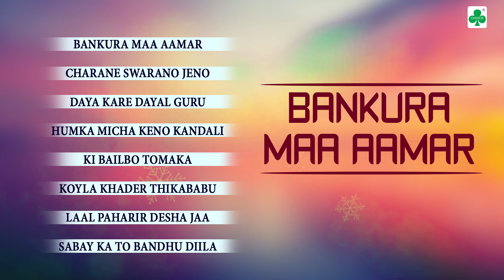Bengali Bankura Maa Song | Bankura Maa Aamar | বাঁকুরা মা আমার | Bhabani Ray | AUDIO JUKEBOX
Presenting : New Bengali Song From The Album -Bankura Maa Aamar

♫ 00:02 ► Bankura Maa Aamar
♫ 04:29 ► Charane Swarano Jeno Thake
♫ 09:02 ► Daya Kare Dayal Guru
♫ 12:02 ► Humka Micha Keno Kandali
♫ 15:57 ► Ki Bailbo Tomaka
♫ 19:55 ► Koyla Khader Thikababu
♫ 23:45 ► Laal Paharir Desha Jaa
♫ 27:27 ► Sabay Ka To Bandhu Diila

Album : Bankura Maa Aamar
Singer : Bhabani Ray
Santosh Das
Lyrics : Subhas Chakraborty, Rakhal Das Baul
Santosh Das,Arun Chakraborty
Sub Category : Devotional
Label : Choice International